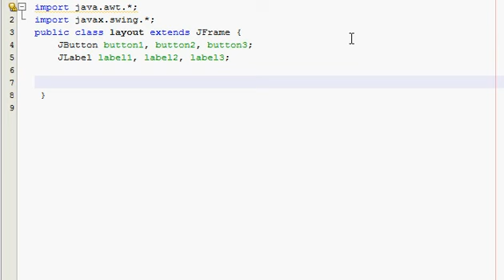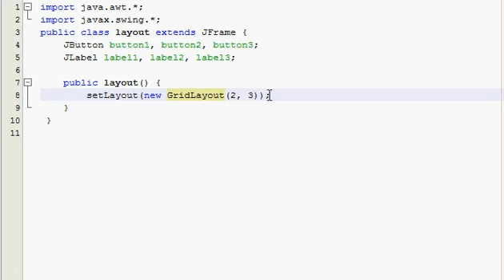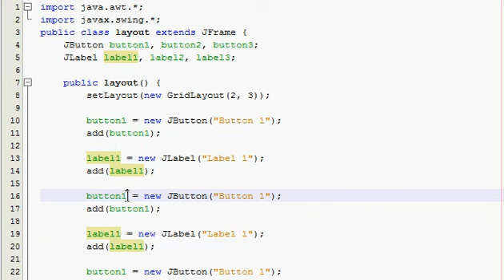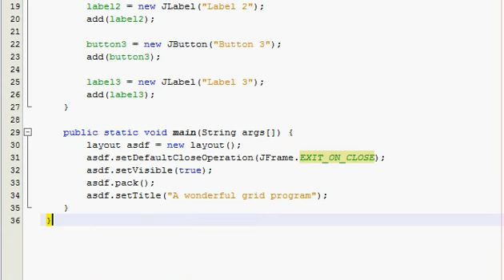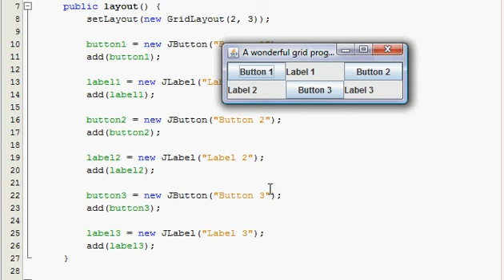Java GUI Tutorial 10 - Gridlayout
Learn the simpleness of GridLayout.